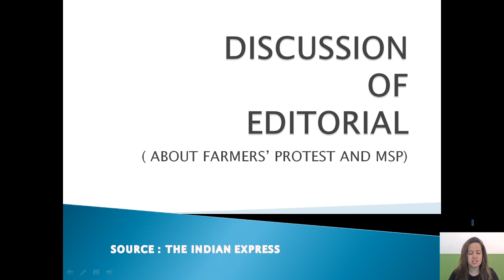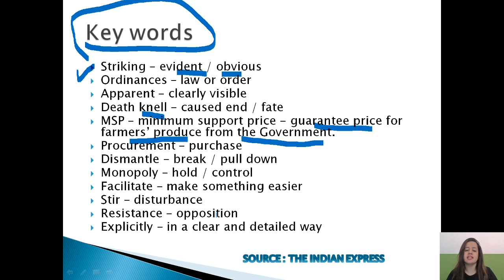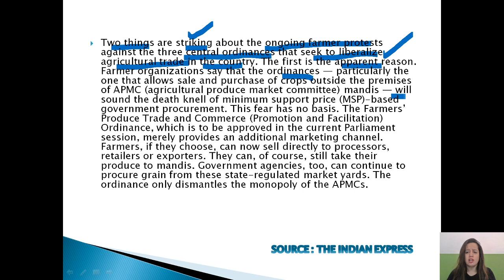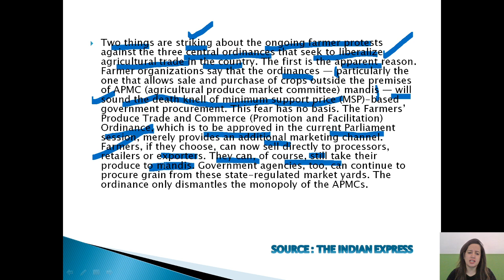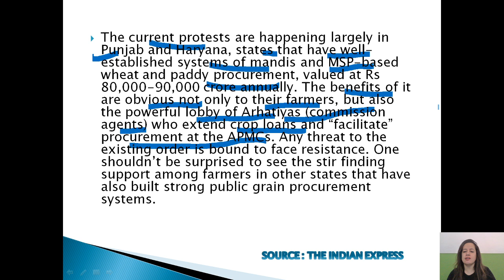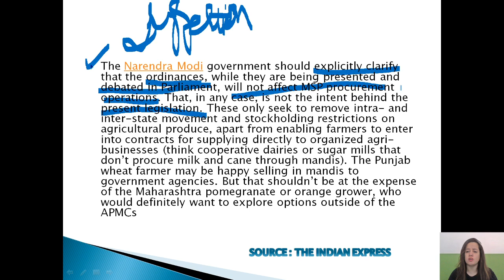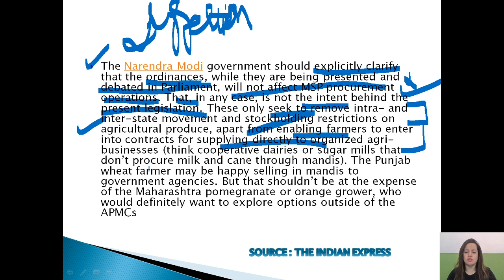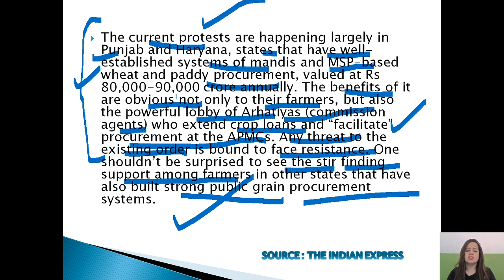Fear behind Farmers' Protest and MSP